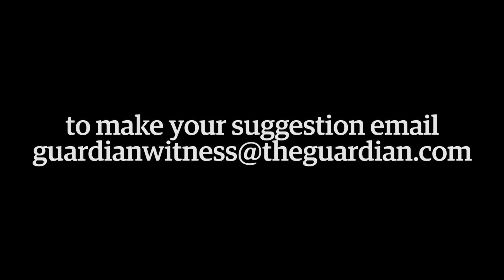Help us end this hell: Anywhere but Westminster | General Election 2015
General Election 2015: Anywhere but Westminster - help us end this hell.
Since February, John Harris and John Domokos have been traveling around the country, avoiding the media pack, taking the political temperature - and making a series of videos about this unpredictable, unprecedented election. But where should they make the penultimate instalment? They want somewhere that might highlight the likely final result, and where it’s all kicking off a bit (but note: we’ll be in Scotland for a final video around polling day, so England and Wales only, this time). Anyway, watch the eight rules of Anywhere But Westminster, and make your suggestion below...